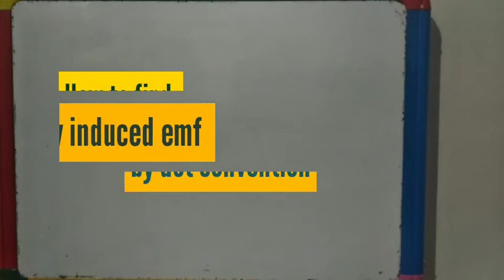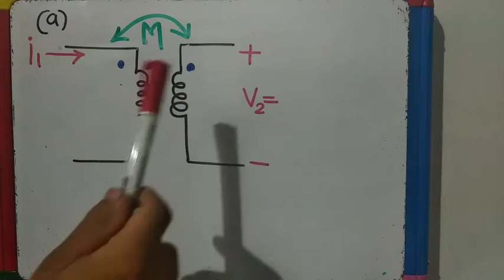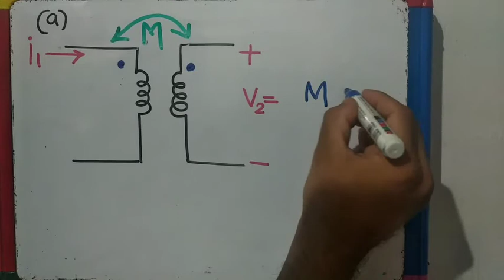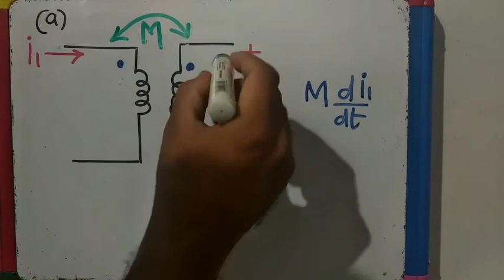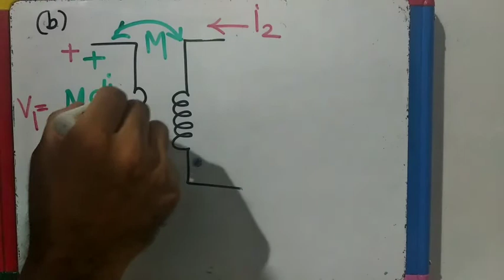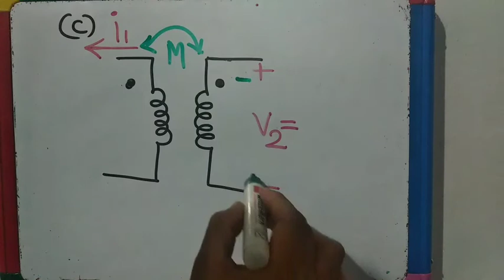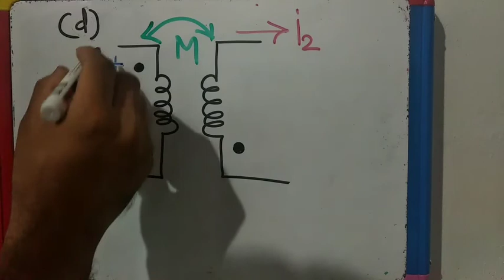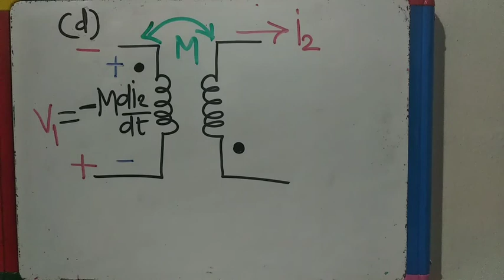ELECTRONICS BASICS-Lecturer Poly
Coil Inductance questions